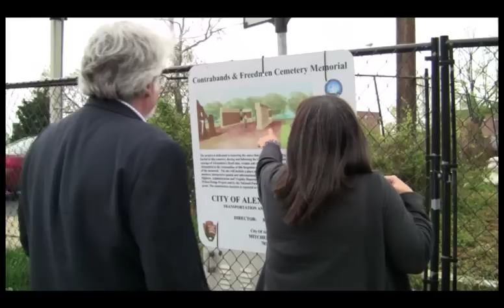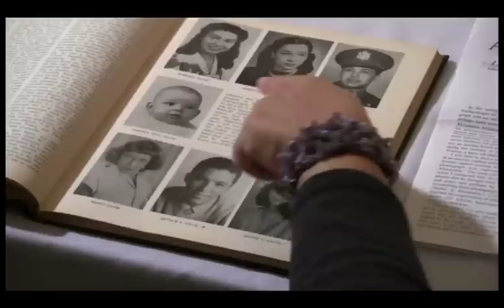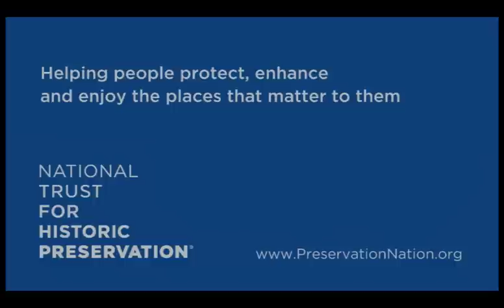The Forgotten: The Contraband of America and the Road to Freedom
As we celebrate the Sesquicentennial of the American Civil War, it is important that we not just focus on the heroic tales of generals and battlefield strategy, but on the full story of that historic conflict. One hundred fifty years ago, three enslaved men risked everything for their freedom, escaping on a small boat to a Union-controlled outposts in Virginia. Rather than return the runaways, Gen. Benjamin Butler seized the men at Fort Monroe as contraband — a decision that encouraged approximately half a million enslaved people and other African American refugees to seek protection behind enemy lines by the end of the war. Not only did these contraband, as they became known, make slavery a central issue of the war, they helped secure their freedom by aiding the Union cause. This video explores two sites near the nation's capital with links to contraband heritage, as well as an interview with a descendant of one of the original escaped slaves who fled to Fort Monroe.